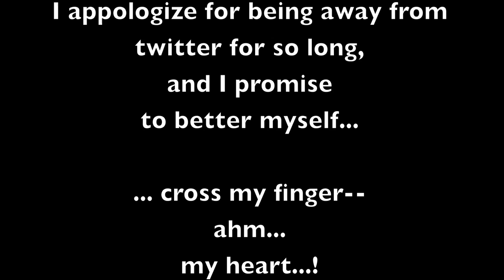shoutout to @fna films & my english-speaking friends in the UK, USA, and worldwide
asamblea
with open mic
Munich, October 29th 2011

This is a special cut-out
for Zahra,
and my english-speaking friends from the US, the UK, and worldwide...

Herewith
I appologize for being away from twitter for so long,
and I promise
to better myself...

... cross my finger--
ahm...
my heart...!

best wishes
:)spoxx